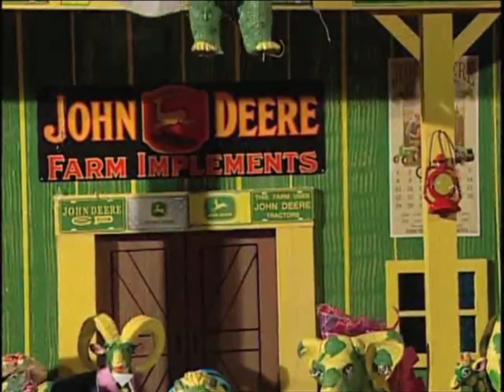John Deere Heaven Part 1: John Deere Party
[Please Don't Take This Down & Block This]